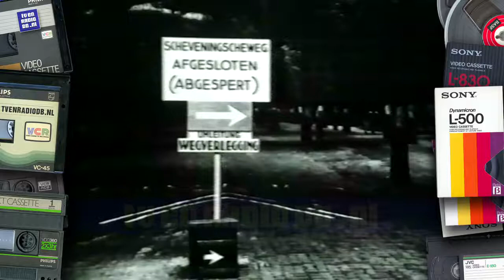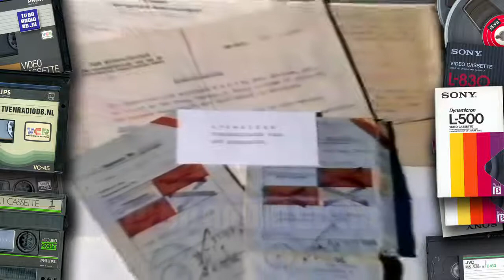TV: Van Gewest tot Gewest (19831116) - Scheveningen Sperrgebiet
Item uit Van Gewest tot Gewest van 16 november 1983 over Scheveningen tijdens de oorlog.